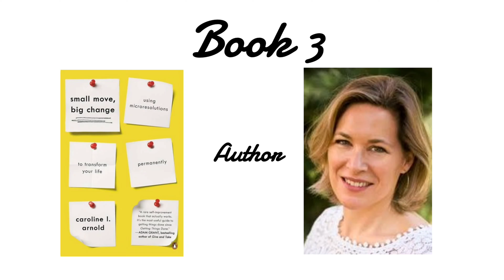Books To Overcome Laziness|| आलस्य पर काबू पाने के लिए किताबें📚|| Passion To Read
Books To Overcome Laziness...

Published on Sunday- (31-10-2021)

Song : Jarico-Island

Hii guy's
I'm JYOTIPRAKASH. I love ❤ to read the different types of books📚. My main motto of creating the YouTube channel is that, the knowledge which is gained by me by the reading books are Share with you.